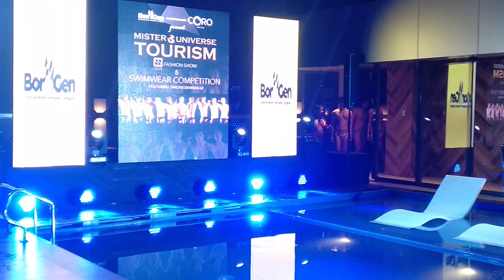Mr. Universe Tourism 2019 | Swimwear Competition (4 of 6)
Mr. Universe Tourism 2019 | Swimwear Competition (Pre-Pageant - 4 of 6)